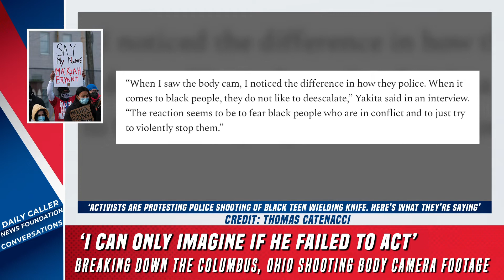‘No Opportunity For De-escalation’: Former Police Officer And Detective Dissects Ohio Shooting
Darryl Rivers, a United States military veteran and a retired police officer and detective, spoke with the Daily Caller News Foundation's Samantha Renck about the recent shooting in Columbus, Ohio, his thoughts on the officer's actions, and more.